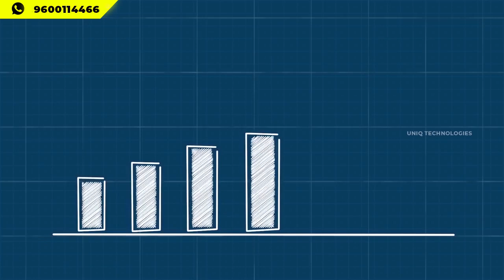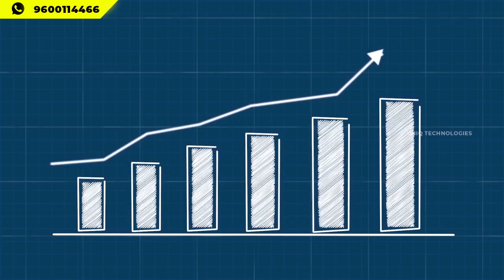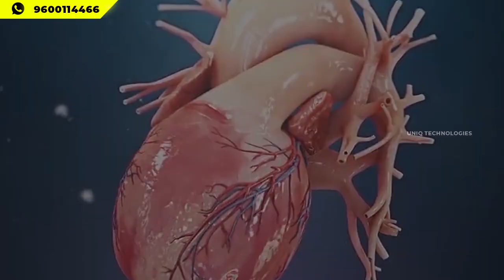How To Make A Cheaper Dialysis Machine That Actually Works | Best Project Ideas |தமிழில் |in Tamil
UNIQ Jobs have more than 13 years of experience in training students in the IT sector. UNIQ solution is a member of NASSCOM and ISO certified (ISO 9001:2015) company. It is having a partnership with more than 180 companies.We have placed 976 Enginnering Candidates 343 Arts Candidates 15 Diploma Candidates Till Now.We are also Providing Internship with placements for Engineering & Arts Students

In this Video we are going to explain about the project named Identification and automation contol of blood dialysis automation machine . In moderm days the cost of dialysis for the patients looks very expensive so we have an idea to increase dialysis adequacy atvery low cost and its very effective

Time Stamps
0:00 Trailer
0:14 Intro
0:32 Project Title
0:43 What is Dialysis
1:26 Dialysis in Modern Days
2:18 Types of dialysis
2:44 Project Components
3:27 Advantages of Low Cost Dialyzer
4:10 Outro

Our Internship Programs ( Click the below Link to Join)

For More Videos 📷 Check this

For further details, please communicate using the below details:
Please visit 👇

At UNIQ, it means Achieving Real Business results that allow you to transform your Career. We Promote the Success & Growth of Individuals!

©️ Uniq Technologies